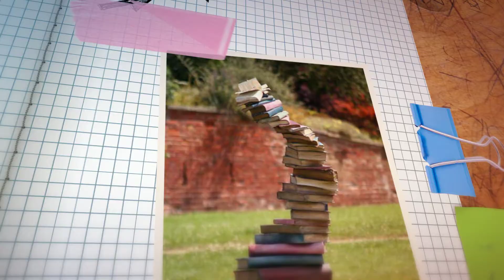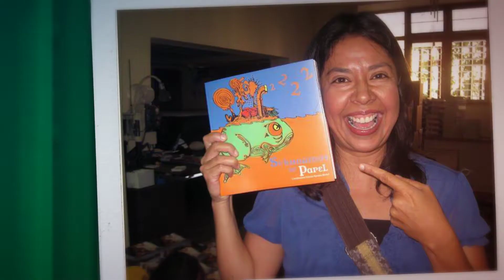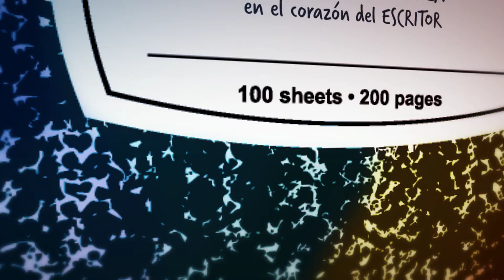Y la historia comienza...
Algunas consignas para comenzar una historia.
Yolanda Ramírez Míchel (escritora)